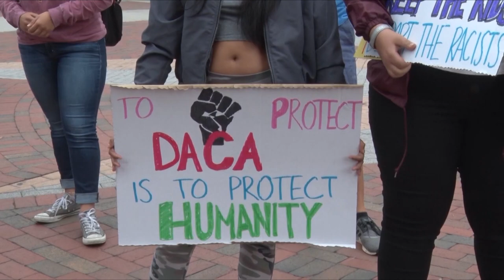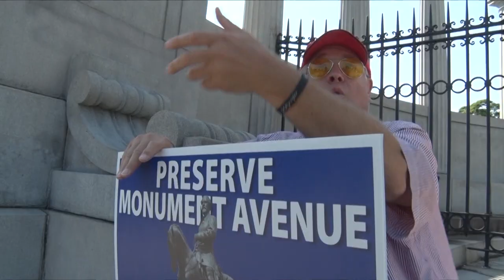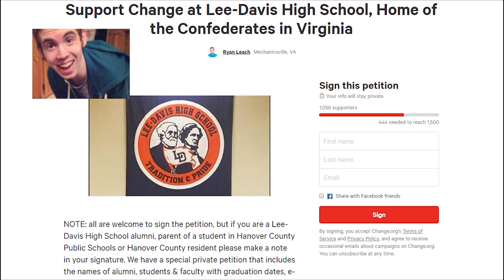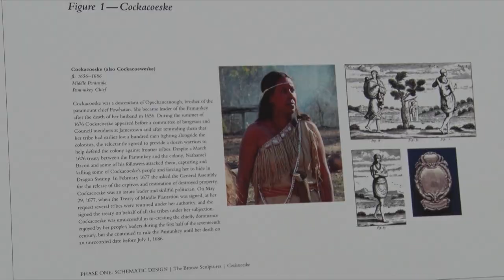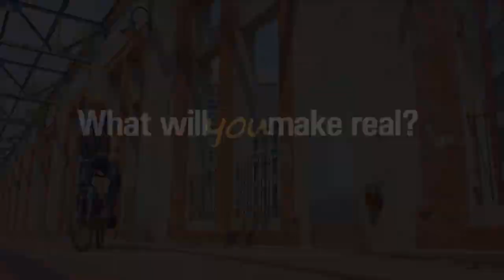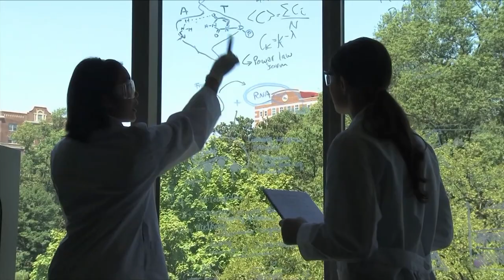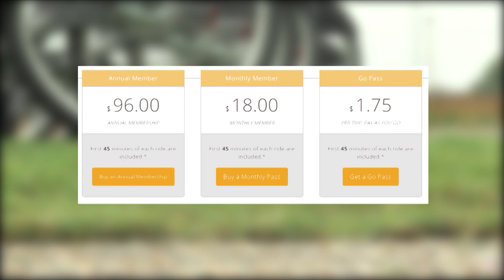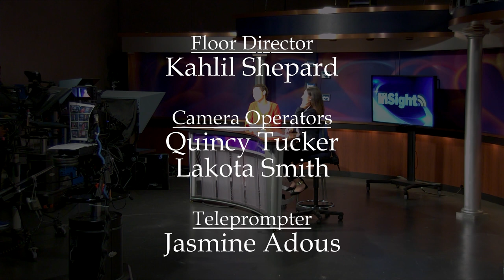VCU InSight September 12, 2017 WCVW-TV Richmond PBS video F17 S001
From VCU InSight, the award-winning news show produced by undergraduate broadcast journalism students in the Robertson School of Media and Culture at Virginia Commonwealth University. Aired on WCVW-TV Richmond PBS, a Community Idea station. InSight won "Best All-Around Television Newscast" in the collegiate Mark of Excellence Awards by the Society of Professional Journalists for Region 2 (the mid-Atlantic), taking first place for 2015, 2012 and 2010, and third place for 2011.